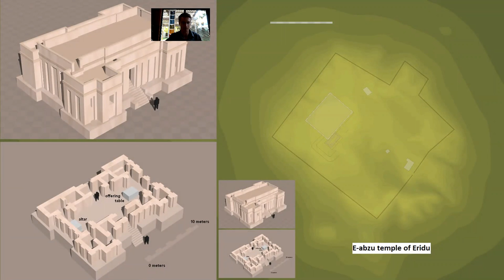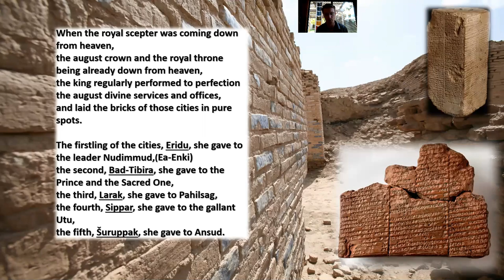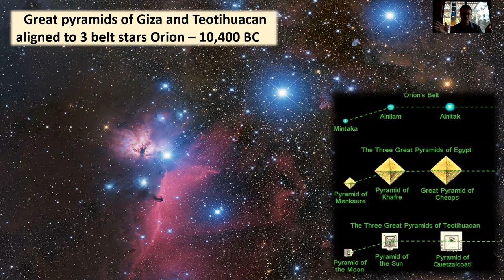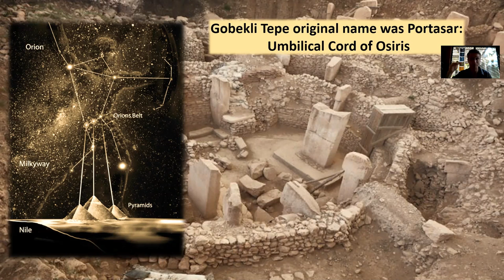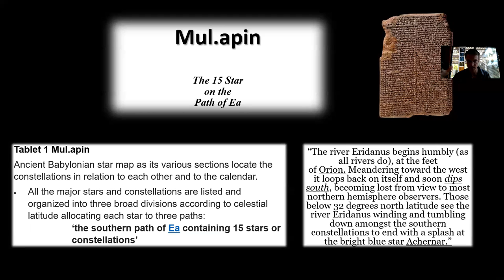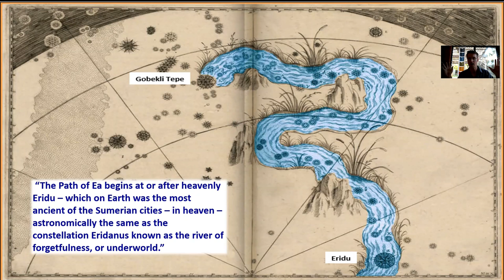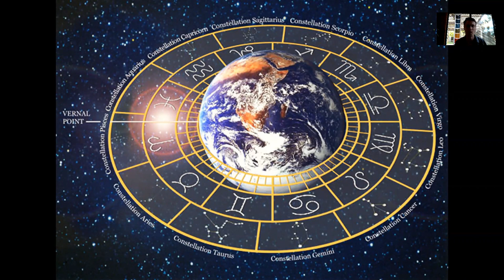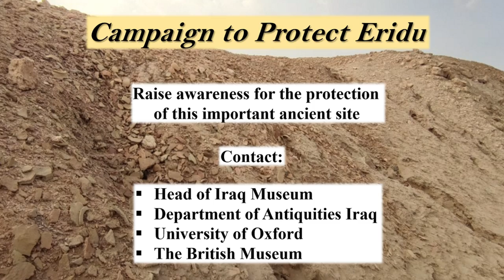Eridu - City of the Gods, Destruction, New Discoveries, History - Matthew LaCroix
Ancient cuneiform tablets - such as the Sumerian King List or Eridu Genesis, state that Eridu was the location of the very first city created on Earth. Now, this important archeological site is in turmoil. Abandoned by mainstream archeologist since 1948, the ruins of Eridu are being looted and destroyed on daily basis by local people. This video will provide evidence of the looting and destruction, as well as discuss new discoveries for why it’s so important. Time is running out to protect this important ancient site…

This ancient site needs OUR help. A campaign banner for this can be found on my